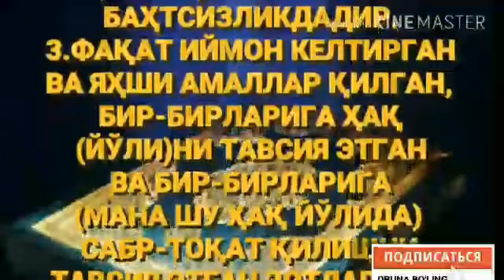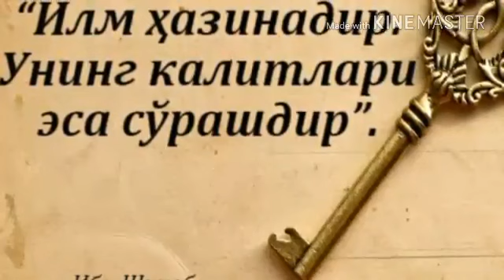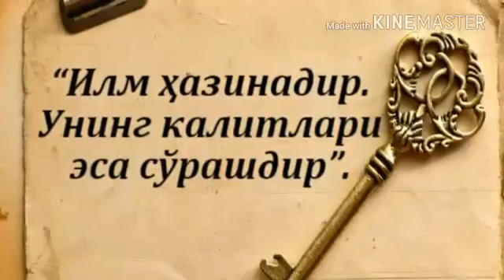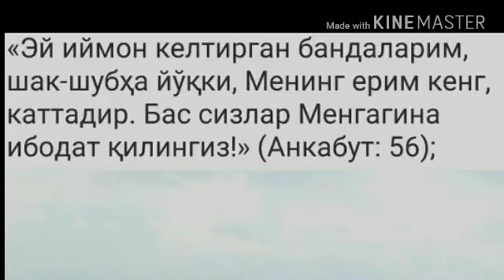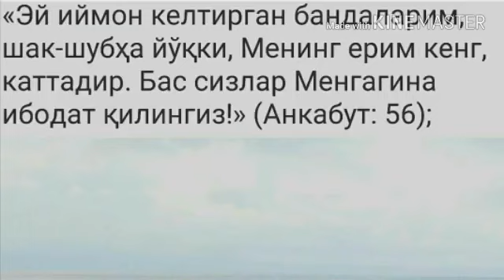24 Дарс «Шайтон ланатининг найранглари» Абдуллоҳ Зуфар Ҳафизаҳуллоҳ